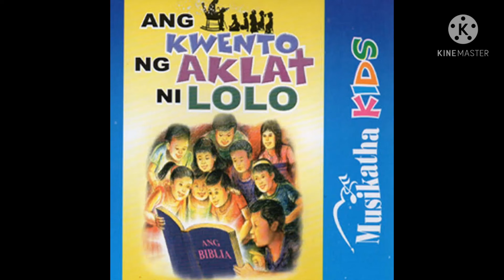Musikatha Kids - Ang Kwento Ng Aklat Ni Lolo “4. Superhirow” WOMAN VOICE